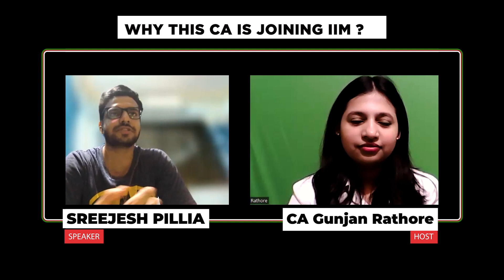Journey From CA To IIM Ahmedabad | Why MBA After CA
Also if you want to enroll yourself in our Mentorship Program, then here's the

Search me on Instagram, my id is : gunjanrathore1210